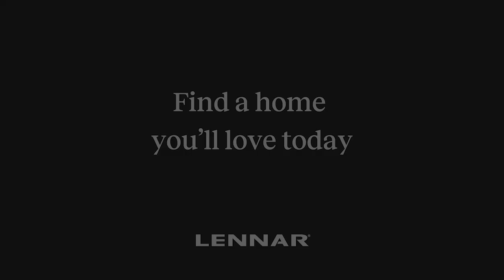Nettleton Floorplan Video Tour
This is a video tour walkthrough of the Lennar floorplan, Nettleton, a 4 bedroom, 2 bath, 1,667 square feet home.